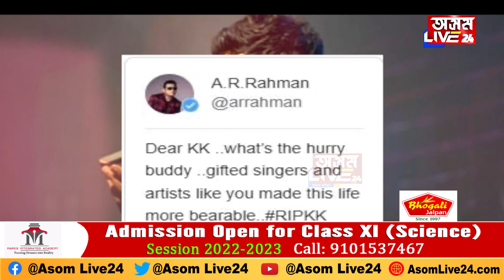বলীউডৰ কণ্ঠশিল্পী KK আৰু নাই